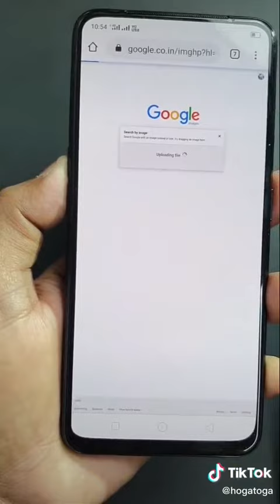फोटो से सब कुछ पता लगाएं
Video from Rajinder Chauhan